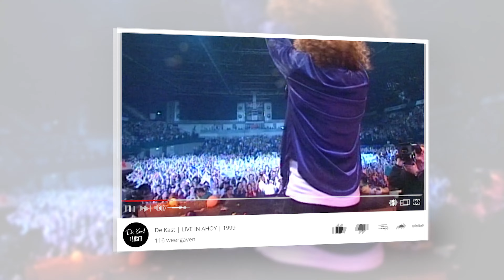DE KAST | LIVE IN AFAS | Woorden zonder woorden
De gehele maand oktober wordt er elke dag om 20:00 uur 1 track (30 tracks totaal) van het AFAS concert uit 2019 op dit youtube kanaal gezet, waarna op 31 oktober het volledige concert volgt.

Het 30 jarig jubileum van De Kast werd, zo bleek achteraf, nét op tijd gevierd in het AFAS te Amsterdam. Een onvergetelijke avond de we nu graag met alle fans opnieuw willen beleven.
Deze show is destijds niet op video opgenomen, maar dankzij vele fans is het ons toch gelukt het concert compleet te krijgen. Ik zal hun allen bedanken. Allereerst Nico Outhuijse (The Grien Room) voor de prachtige audiomix en de extra nummers die niet op de live-cd stonden maar die hij toch speciaal voor de Fansite afgemixt heeft zodat deze in de videomontage gebruikt konden worden. Dankjewel Nico. Ook mijn grote dank aan de volgende fans voor de beelden:  Bep Stam, Alexander Teuling, Esther Staal, Frits van der Zee, J. van den Boogaard, Jeannette de Poorter, Judith Elisa, Maud Jongsma, Simon Postma en Tina Kuipers. Zonder jullie allen was het niet mogelijk geweest om deze avond opnieuw te beleven door middel van deze montage.